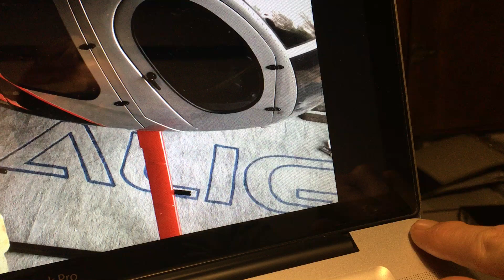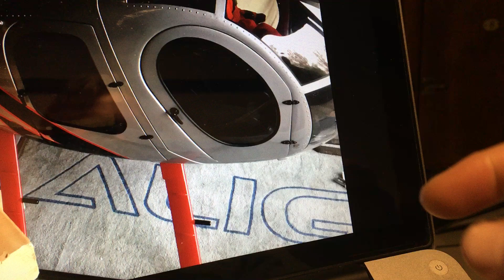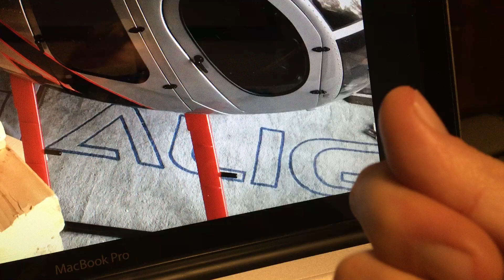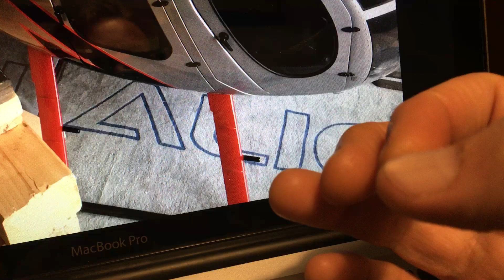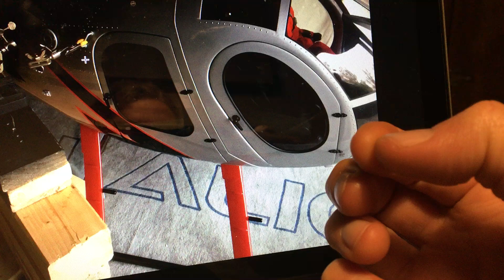RC Modellbau: Scale Anbauteile von Scale Print ankleben ... aber wie?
Mit dem Trick wie im Video Beitrag beschrieben kann man sehr schön, sehr ruhig und sehr genau die Bauteile ins richtige Lot bringen um diese "wackelfrei" an der High Glossy Rumpf-Oberfläche zu verkleben. Mit "anschrauben" ist da nix.

Am Besten eignet sich ein 5 Minuten 2-Komponenten Epoxy Kleber.

Wenn in 2 Minuten alles total schief läuft und die Klebe-Schmierer durch Verwackler zu viel und zu groß werden, kann man den Epoxy Kleber immer noch mit Feuerzeug-Benzin und einem sauberen Tuch oder Tempo Taschentuch auf der Rumpf Oberfläche entfernen.

Ein Löt-Ständer für Lötkolben-Profis eignet sich hervorragend um die Scale Anbauteile in sämtlichen Winkeln und Richtungen in die richtige, exakte Position zu bekommen, so daß man das anzuklebende Element nur noch langsam und gleichmäßig an den Rumpf "heranrutscht" mit einem leichten Andruck.

Nach 5-10 Minuten Wartezeit kann man nach der Anklebe-Phase des Epoxy Klebers die Klammer langsam und vorsichtig entfernen und das Element noch leicht mit etwas Druck am Rumpf-Gehäuse andrücken.

In dem angerührten Epoxy Kleber auf dem Künstler-Tisch kann man während der Trocknungs-Phase immer mal wieder herumstochern um den verhartzenden Klebe-Zustand nachzuprüfen um die Gewissheit zu bekommen und das perfekte Timing, wann man die Klemme entfernen kann um das Scale Bauteil ggf. auf der Oberfläche noch etwas feiner zu positionieren und leicht auszurichten oder zu korrigieren. Mit etwas Übung bekommt man die Zeiten und das Timing heraus.

" Viel Spaß beim Modellbau ... bei Sonne, guten Licht-Verhältnissen und warmen, angenehmenTemperaturen macht's noch mehr Freude am Bauen. "

Gruß,
Black Baron